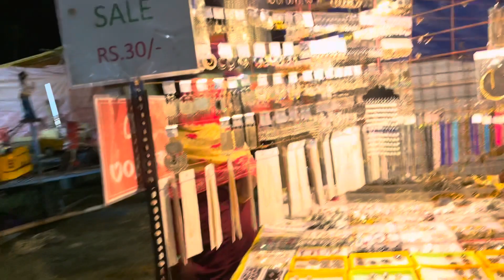আবার সন্দীপ দার সাথে দেখা করতে গেলাম ॥ সন্দীপ দা আমাক তার বাড়ি নিযে গেল ॥​⁠@SANDIPSUKAI Vlog - 111